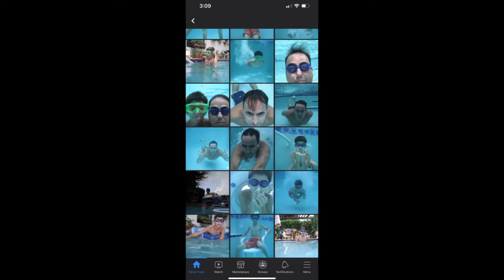Carlos Dos Santos